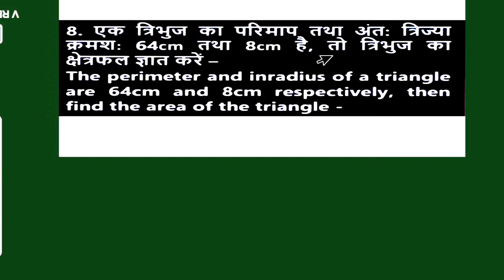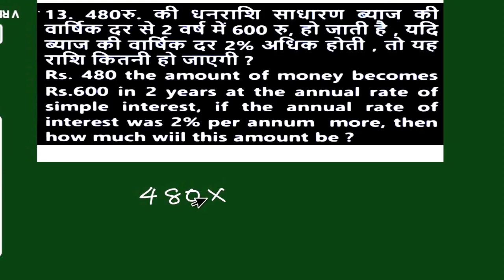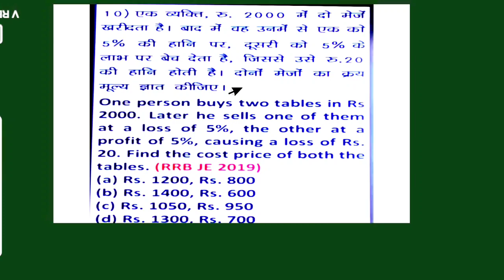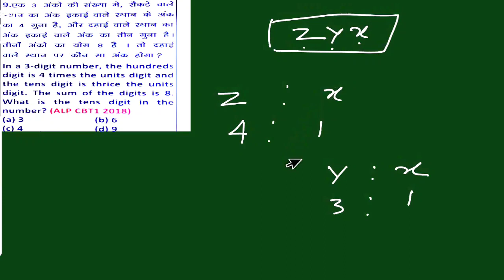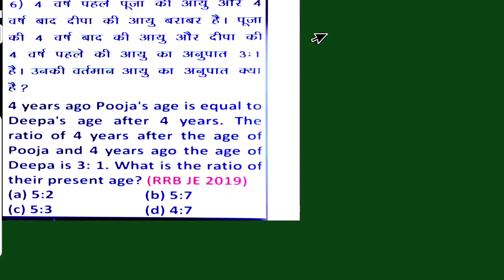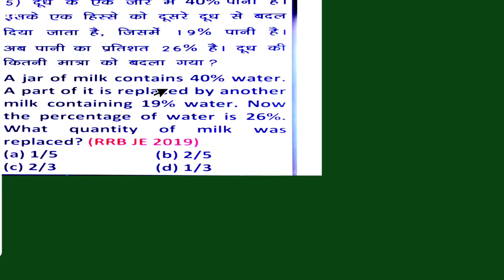rrb_group-d_ntpc_ maths super-15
Hello dosto 🙏🏿aap sabhi ka swagat h d education ke youtub chanal par

Is chanal ham log group d and ntpc se relyeted exam ka tiyari karatye jis me ham log science and math ki taiyari  karte h

Is video me ham log maths ke 15 question ke ko discussion karen ge

Super 15 maths  ham log partek tiype ke question ko padhnge

Ham log rog is video ko discussion karn ge

Is chanal ke sabhi video ka link niche diya ja rha h👇👇👇👇👇👇👉👉👉👉👉👉👉
Is ko jarur dekhe